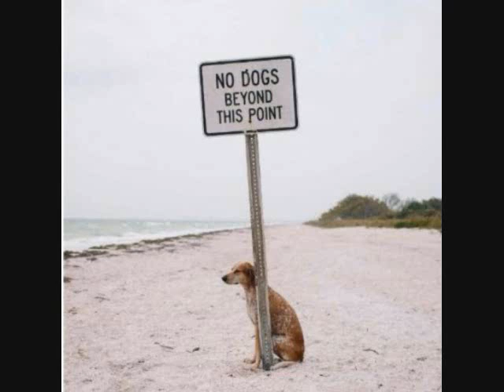Franxk muller psalm 68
One time for allllll my babymomas. Count the ls